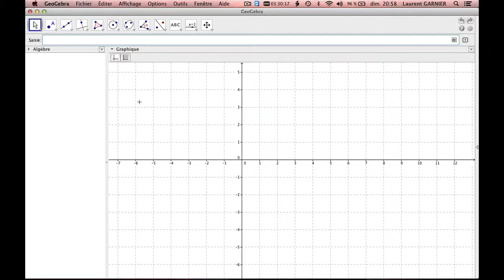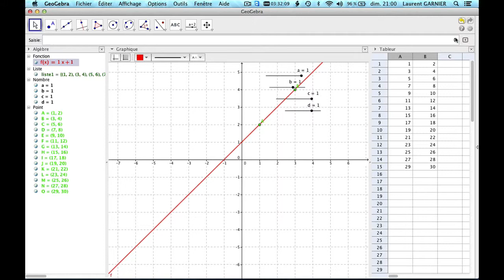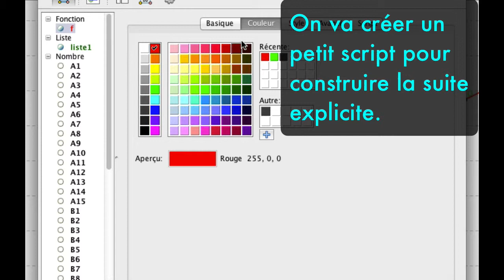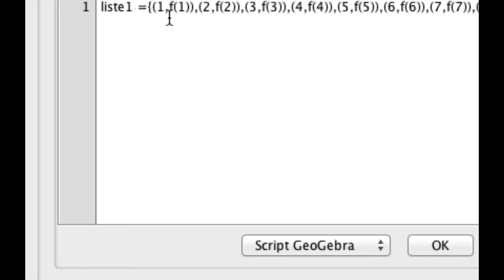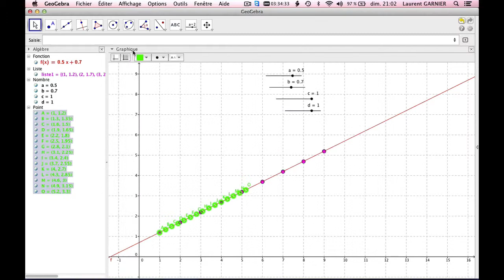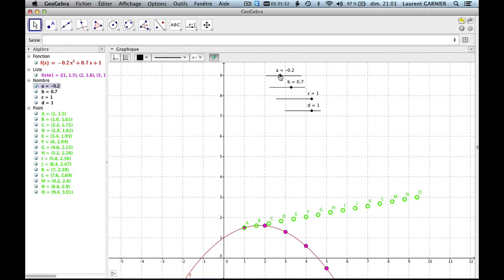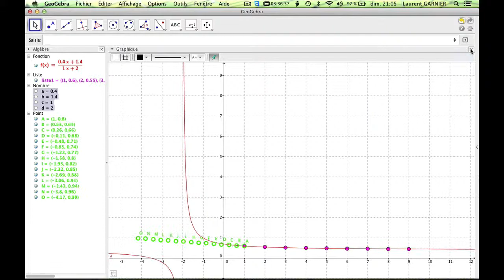Suites explicites VS Suites récurrentes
Niveau : lycée et supérieur (système français)
Résumé : représentations graphiques de suites explicites et récurrentes ayant la même fonction auxiliaire.
Remarque : petite illustration de l'utilisation d'un script